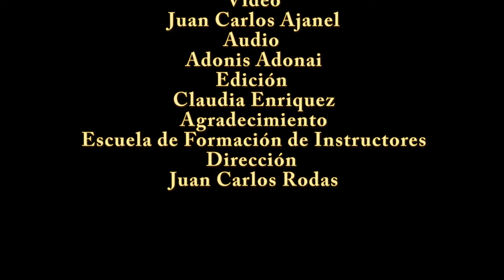CEPILLADO CAPILAR Claudia Enriquez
La esteticista Claudia nos muestra la forma correcta de realizar un cepillado capilar.